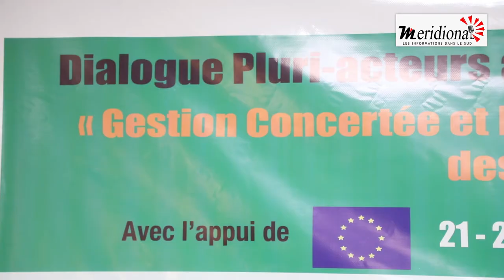ZIG: La société civile approuve l'initiative de ENDA CACID et plaide pour une libre circulation...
ZIG: La société civile approuve l'initiative de ENDA CACID et plaide pour une libre circulation des personnes et de leurs biens dans l'espace CEDEAO